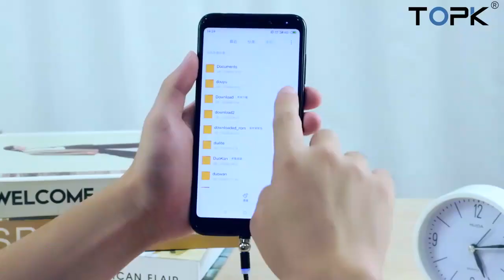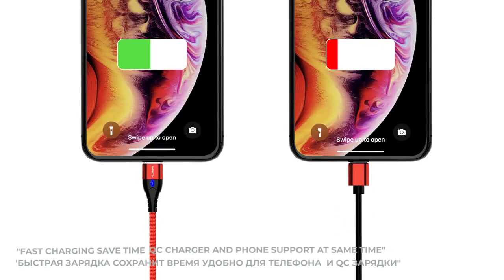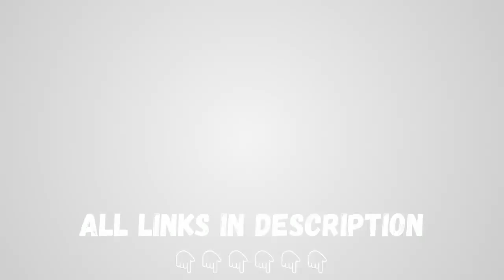Top 6 Best Magnetic USB Cable Charger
Best Magnetic USB Cable - In this video, I have tried to show you 5 best magnetic USB cable for iPhone, android and any other small devices.